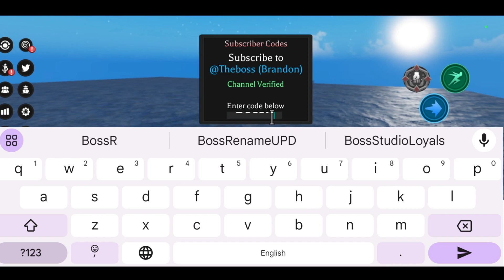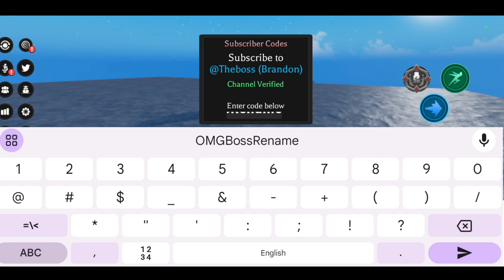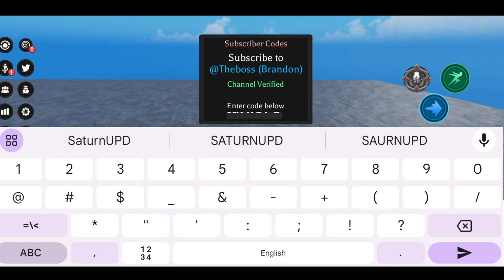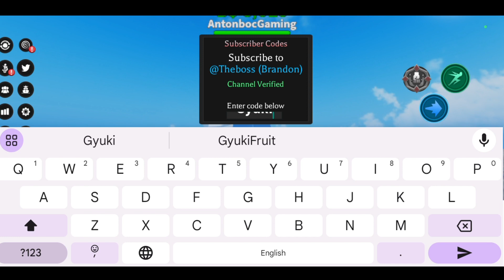*NEW* A ONE PIECE GAME ROBLOX CODES | AOPG CODES | AOPG CODE